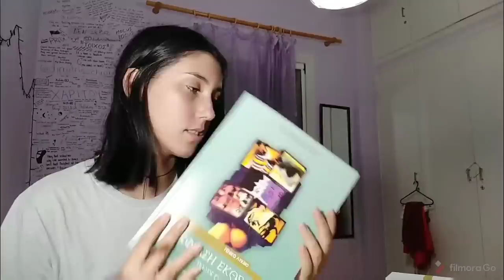Τελευταία πρώτη μέρα σχολείου!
silo.papa

silo.papa

-Με λένε Βασιλική και το silo βγαίνει απο το Βασιλο!

-Πάω τρίτη λυκείου

-Εχω γεννηθεί στις 14 Νοεμβρίου 2003 και είμαι σκορπιός!

-Μένω στην Αθήνα.

-Το κανάλι αυτό το έχω για εμένα, κάνω βίντεο που μου αρέσουν και θέλω στο μέλλον να βλέπω τι έκανα σε αυτήν την ηλικία, τι απόψεις είχα κλπ. Οπότε δεν θεωρώ τον εαυτό μου Youtuber καθώς δεν έχω εξοπλισμό που χρειάζεται ούτε ιδιαίτερο μοντάζ κ.α

-Κάνω μοντάζ με την εφαρμογή filmora.go στο κινητό μου

-Τραβάω το βίντεο με το κινητό μου Xiaomi redmi note 8 T

-Στο κλείσιμο του βίντεο το μπου μπου σημαίνει bb δηλαδή bye bye

Aυτά απο την περιγραφή, αν δεν σας κάλυψα και θέλετε να με ρωτήσετε κάτι γράψτε το  κάτω στα σχόλια ή στείλτε μου μήνυμα στο Instagram μου και θα σας απαντήσω!

Φιλούρες 😘